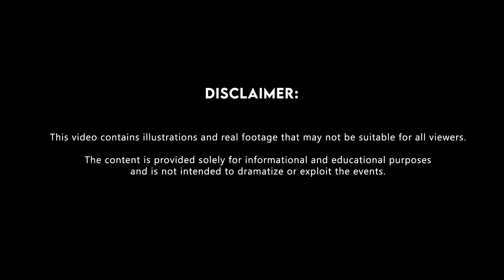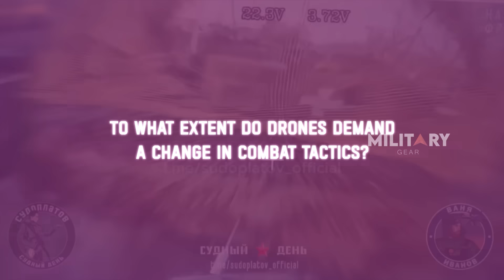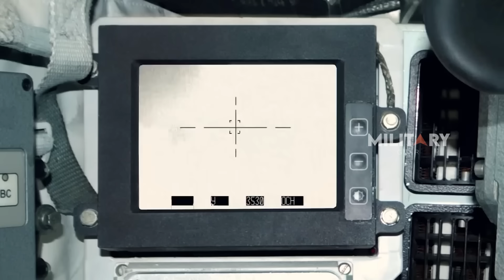The Rise of Drone-Proof Tanks? Russian Tank Revolution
Russia has taken extensive measures to protect its tanks from modern battlefield threats, especially drones. Due to tanks' inherent blind spots and vulnerability to attacks from above, Russia has developed various modifications, including metal cages, additional armor, and unique defensive features like “spiky hair” on vehicles to counter FPV drone warheads. The T-90MS, showcased at IDEX 2025, exemplifies Russia’s approach with reinforced rubber shields, chain-layer protection, and radar camouflage. Infantry fighting vehicles, like the BMP-1, have also been modified with innovative designs. These adaptations highlight Russia’s strategic response to evolving warfare challenges.

00:00 Intro
02:24 The Revolution of Russian Tank Modifications
04:29 Latest Modifications on Other Armored Vehicles
06:03 Something Fresh from Russia